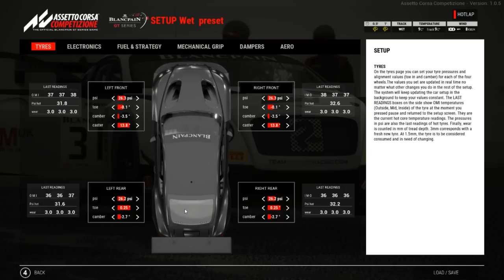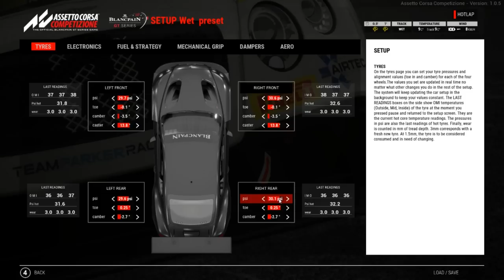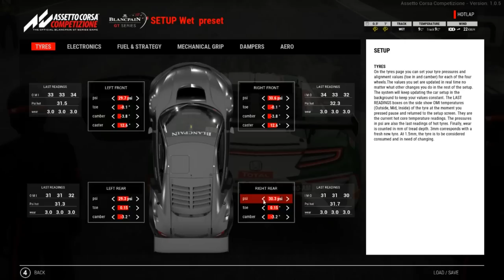Assetto corsa competizione Wet Weather Tips and Tricks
➤PC SPECS:

4.6GHz Hex-Core Intel Core i7 8700
2TB Hard Drive 8GB of 2666MHz DDR4 RAM